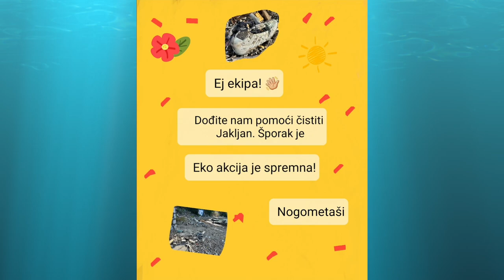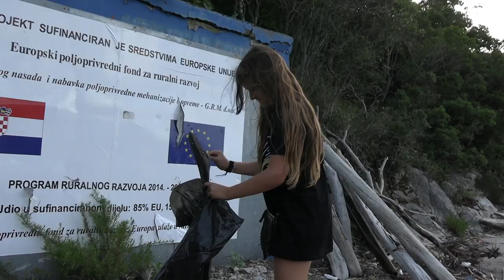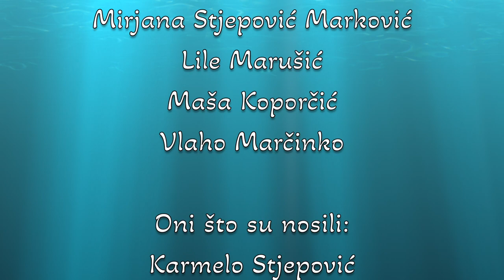"EKOIT - nasukani kit" - eko film - 20. LJŠFŠ 2023.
Film radionice eko filma - 20. jubilarna Ljetna škola filma Šipan 2023. g.

Tijekom radionice, osim samog filma, nastala je i umjetnička skulptura (vidljiva u filmu ) koja trenutno krasi park u Šipanskoj Luci.

Polaznici radionice:
Maro Simunović, Toma Marušić, Karlo Radić, Ivana Skračić, Nika Begonja, Matea Curić, Lovro Curić, Mihael Bogdan, Ante Barišić, Niko Dubčić, Luka Marković, Toni Lešević, Adriana Cvitanović, Nikol Kristić, Tomo Papić.

Voditelji radionice:
Iris Lobaš Kukavičić & Nils Neubert

Producenti:
Miro Bronzić & Nils Neubert